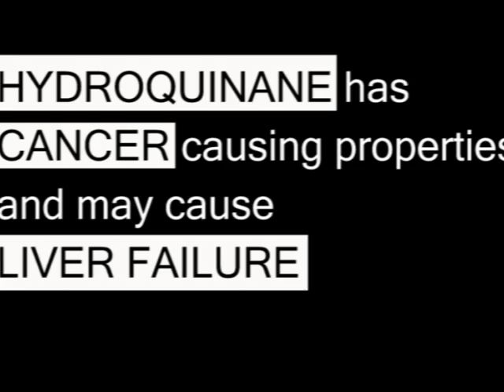SKIN DEEP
Following Black History month, a group of young journalists wanted to find out the opinions of peers and elders in their community on the issue of skin bleaching.